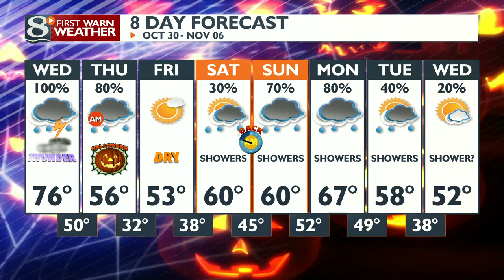Your Wednesday Morning Main Weather: 10/30/2024